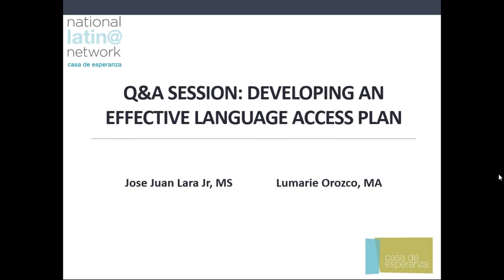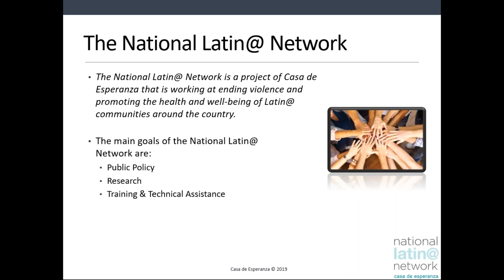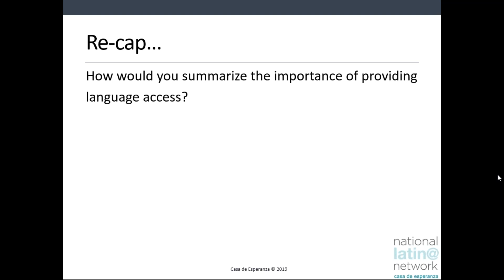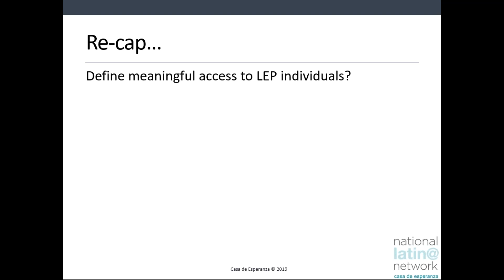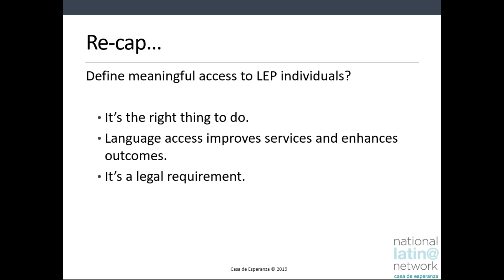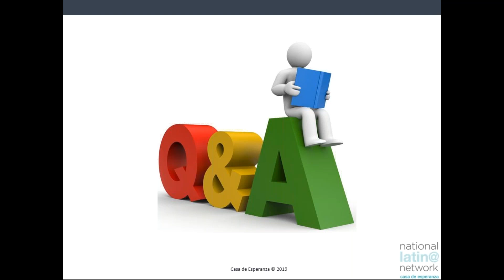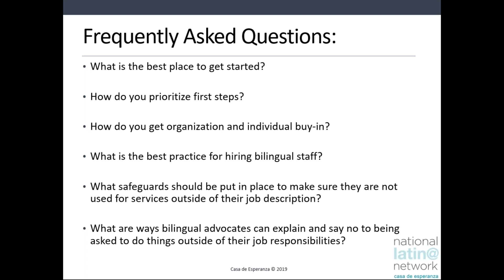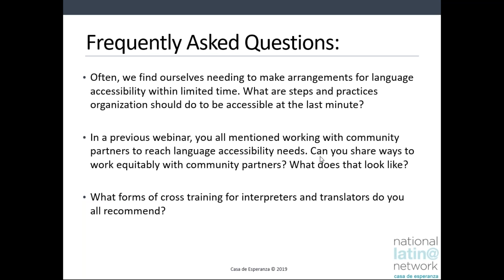Q&A Session: Developing an Effective Language Access Plan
This Q & A session is to address concerns and questions participants may have from prior webinars presented in this series, as well as to address any challenges participants may be encountering in developing, enhancing, implementing or monitoring their organizational language access plan.

Presented by Lumarie Orozco, M.A., and Jose Juan Lara, Jr., MS.